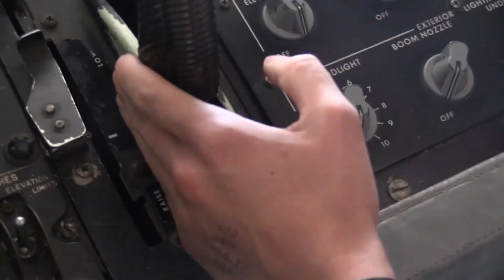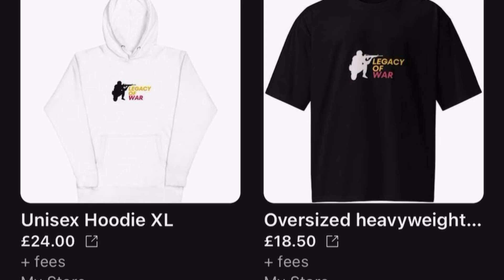Why One of These Fighter Jets Would WIN in a War?!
The Dassault Rafale, Eurofighter Typhoon, and Saab Gripen—three of the most advanced 4.5-generation fighter jets in the world. But which one is truly the best? In this video, we compare their air superiority, multirole capabilities, dogfighting skills, and real-world combat effectiveness to find out which jet dominates the skies.

We’ll break down:
✅ Speed, maneuverability, and dogfighting performance
✅ Radar, sensors, and electronic warfare capabilities
✅ Weapons, firepower, and missile technology
✅ Cost, affordability, and real-world deployments

Who wins in a real war? Watch until the end to find out!

What do YOU think? If you had to fly one of these into combat, which would you choose?